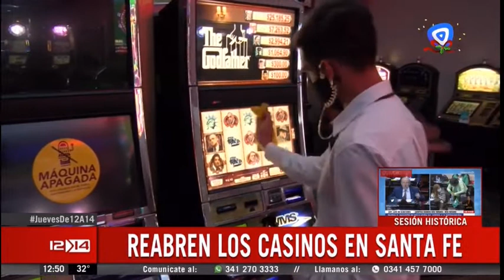C3 1249 abren casinos